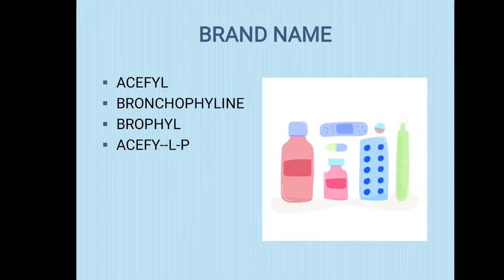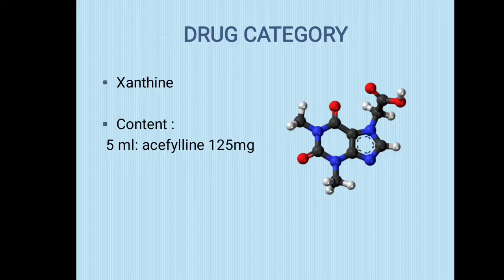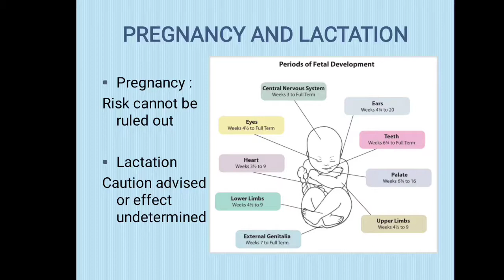Acefylline | Pharmacology of Xanthine Drug | Bronchitis Drug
Acefylline (INN),[1] also known as acetyloxytheophylline, is a stimulant drug of the xanthine chemical class. It acts as an adenosine receptor antagonist. It is combined with diphenhydramine in the pharmaceutical preparation etanautine to help offset diphenhydramine induced drowsiness.